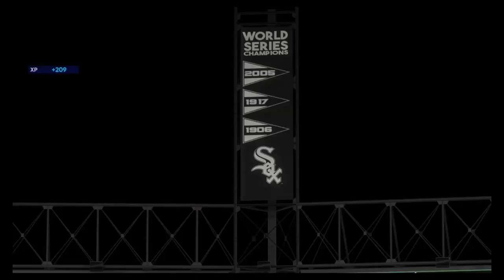2055 WORLD SERIES Game 2 / Boston Rivals @ Fargo Fighters / MLB The Show 22